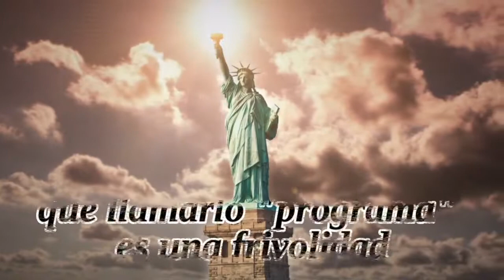A PELO - PROGRAMA 3 - TEMPORADA 1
Tercer programa de la primera temporada, en la que contamos con la presencia de Elicio, Músico Animador con amplia experiencia en Bodas y Eventos en general